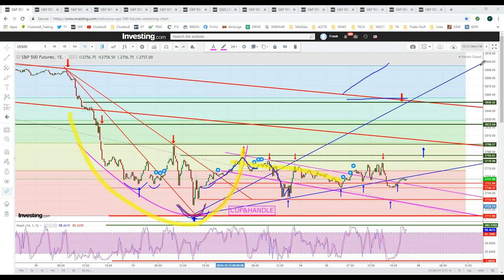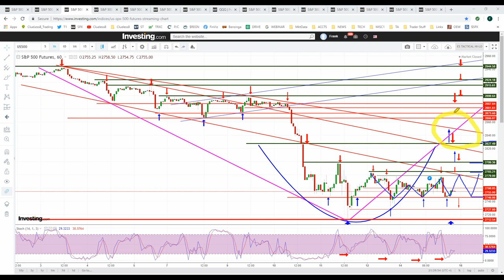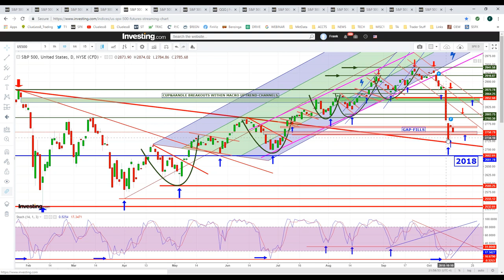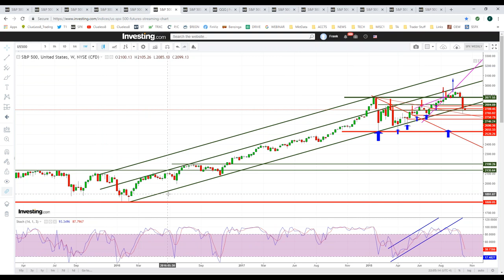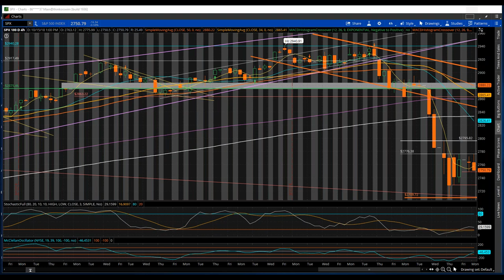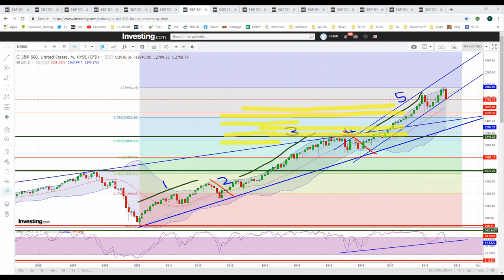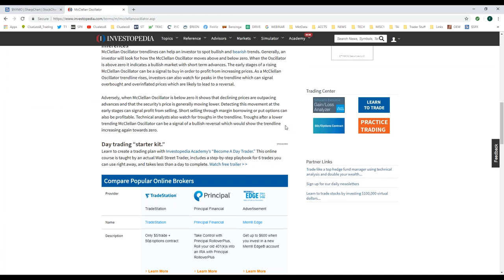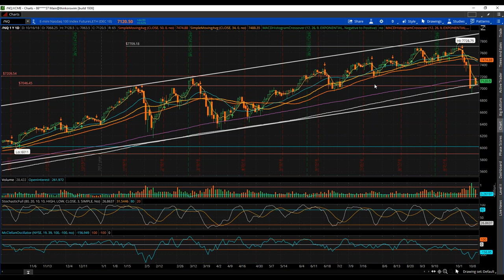STRATEGIC WEBINAR : 2018 POST-CRASH REFLEX RALLIES / TECHNICAL PATTERN SYMMETRY CHARTS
PRECISION DETAILED FORECASTS / TECHNICAL ANALYSIS - EXPLANATION OF PAST PATTERN SYMMETRY / TACTICAL CHARTS / CANDLESTICK PATTERNS & TIMEFRAMES / NYMO / SPX533